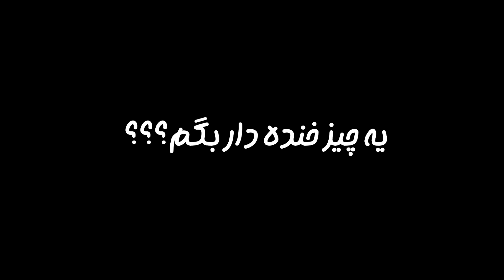نگین دیس کردم!!😡امیدوارم قهر نکنه🥺